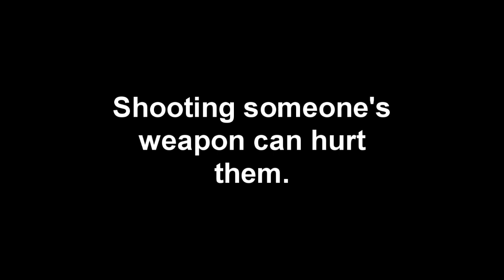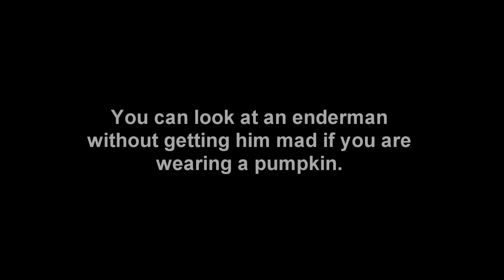Minecraft Mythbusters Episode 6 Pre-view